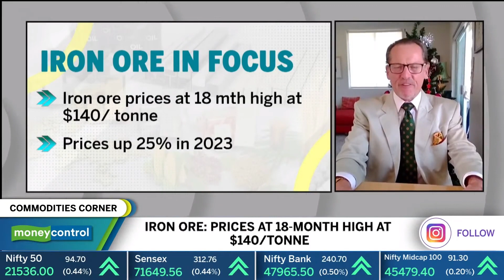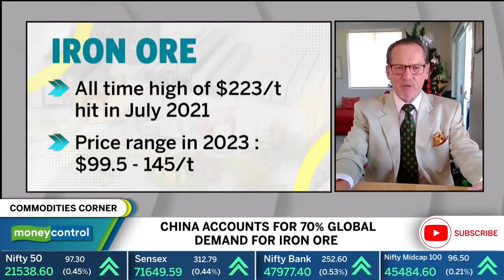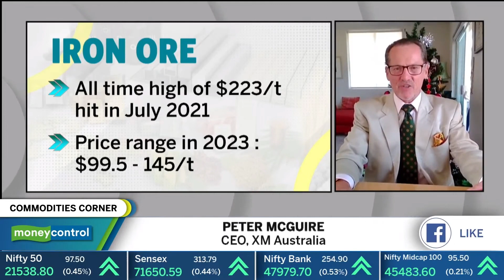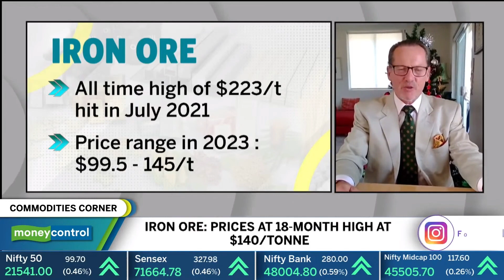XM.COM - Peter McGuire - MoneyControl - 27/12/2023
Peter McGuire XM.com speaks with MoneyControl anchor Manisha Gupta